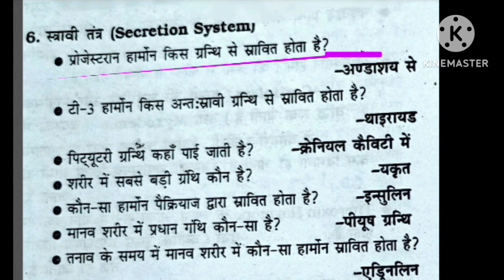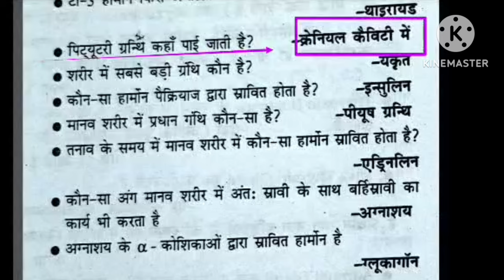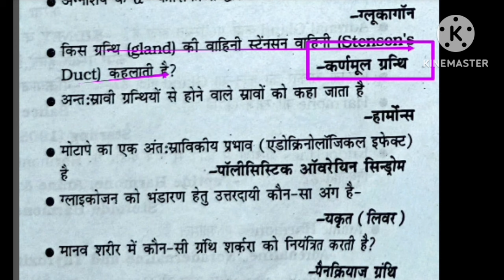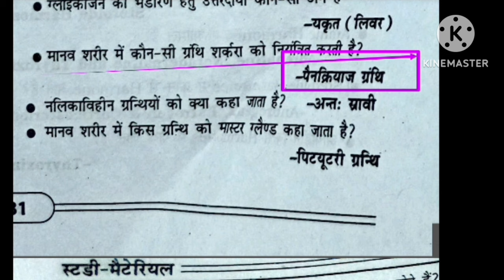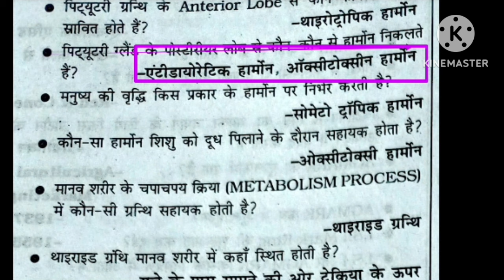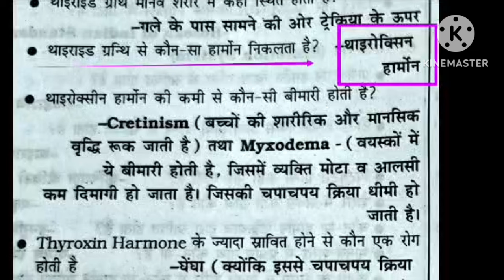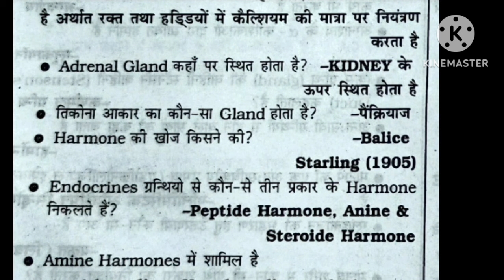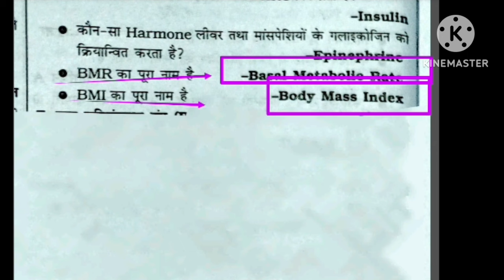Anatomy and physiology in physical education/Glands / endocrine exocrine mixed gland/BiharSTET/BPSC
Hi